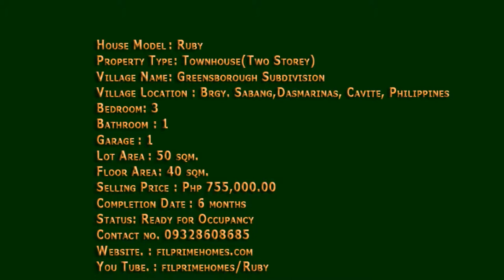Ruby RFO House and Lot, Rent to Own Townhouses, Affordable Single Homes and Subdivisions,in Cavite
House Model : Ruby
Property Type : Townhouse(Two Storey)
Village Name : Greensborough Subdivision Phase 3
Village Location : Brgy. Sabang,Dasmarinas, Cavite, Philippines
Bedroom : 3
Bathroom : 1
Garage : 1
Lot Area : 50 sqm.
Floor Area : 40 sqm.
Selling Price : Php  755,000.00(Please ask for Updated Prices)
Completion Date : 6 months
Status : Ready for Occupancy

HOUSE FINISHES OF TOWNHOUSE FOR SALE RUBY MODEL 3BR NEAR SM DASMA 6.5K MO

Water Closet
Tiled Kitchen Counter
Tiled Bathroom Flooring

SAMPLE COMPUTATION FOR TOWNHOUSE FOR SALE RUBY MODEL 3BR NEAR SM DASMA 6.5K MO

Right click and click go to in the drop down menu or Copy and paste the link below in a new tab for detailed sample computation,

Call:
Cavite Living
Cell Nos:
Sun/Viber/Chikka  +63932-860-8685